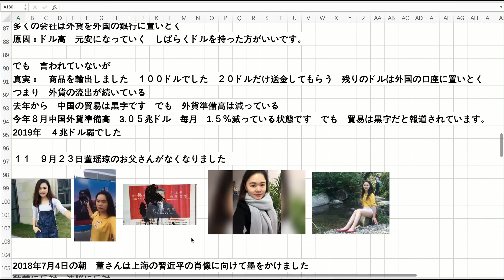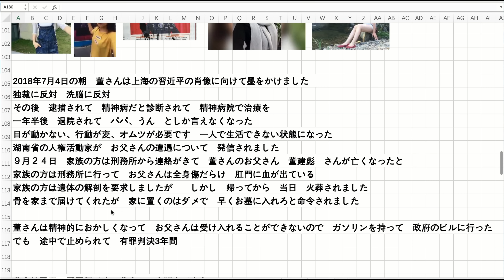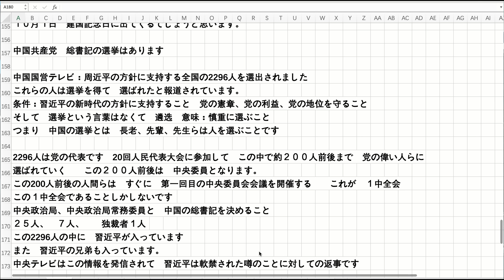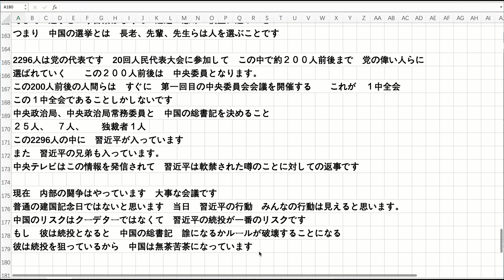中国の選挙 総書記の続投